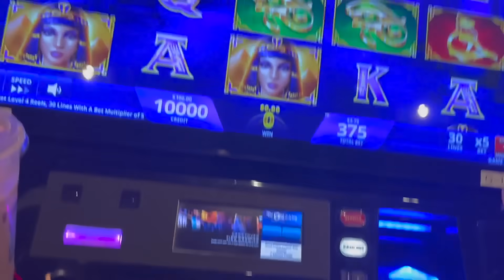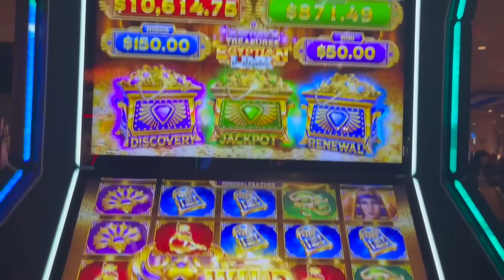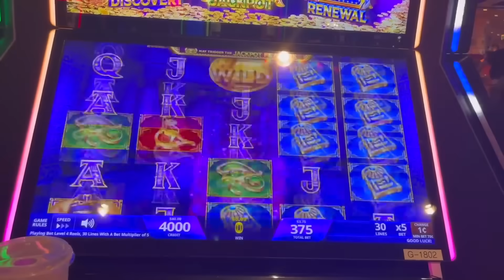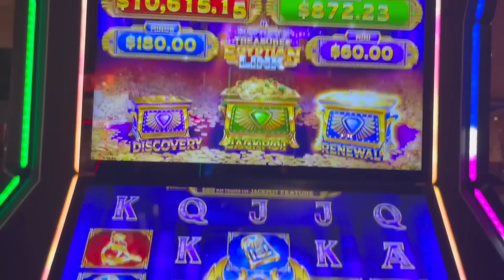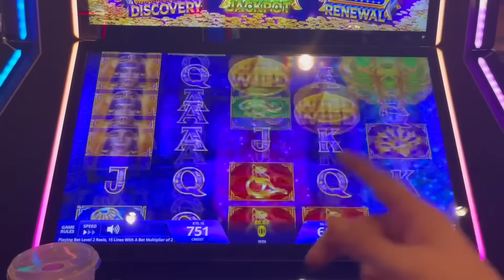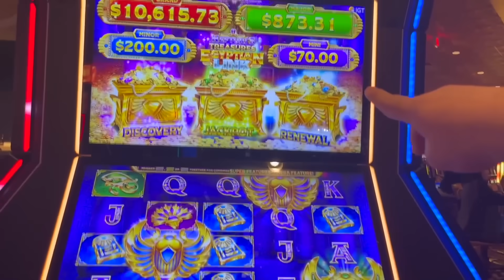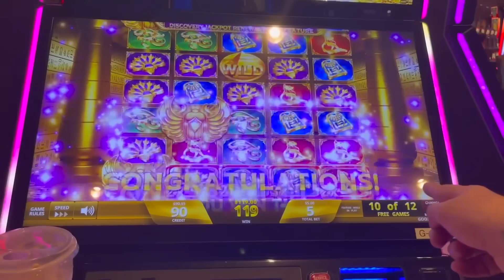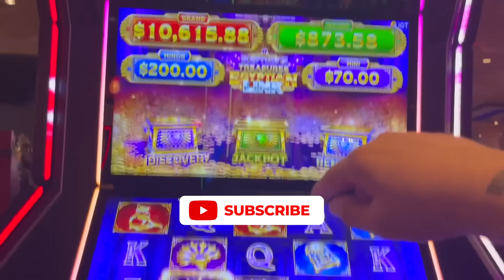I GOT ALL 3 BONUSES AT ONCE!! with VegasLowRoller on Egyptian Link Slot Machine!!